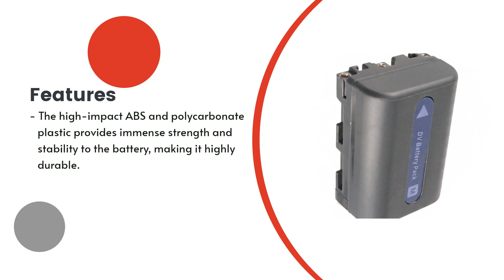Replacement Battery for Sony DCR-DVD201